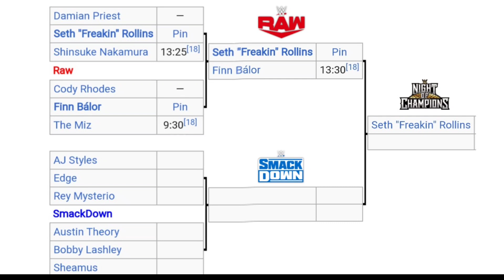WTF! Seth Rollins vs AJ Styles..World Heavyweight Championship Tournament..Night of Champions